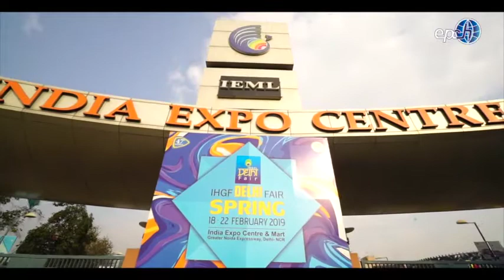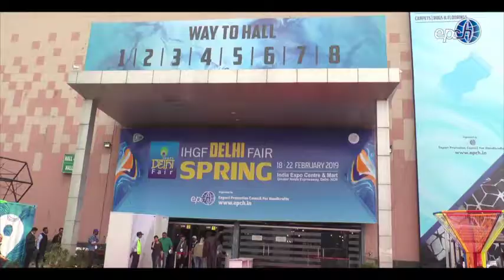Highlights Day 3 - IHGF Delhi Fair, Spring 2019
Highlights of Day 3 at the IHGF Delhi Fair, Spring 2019.